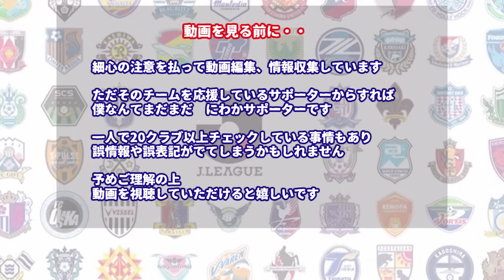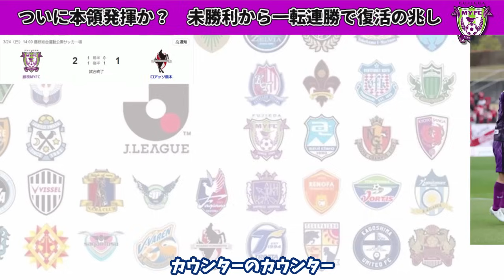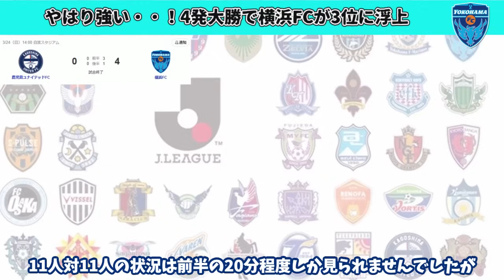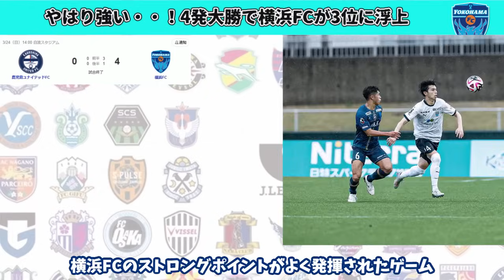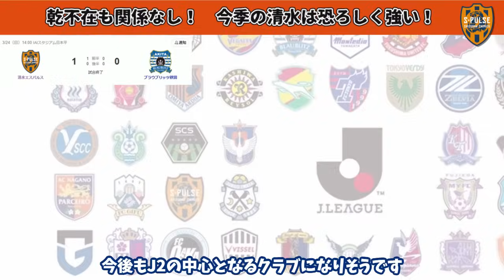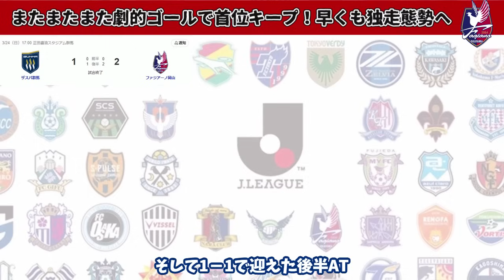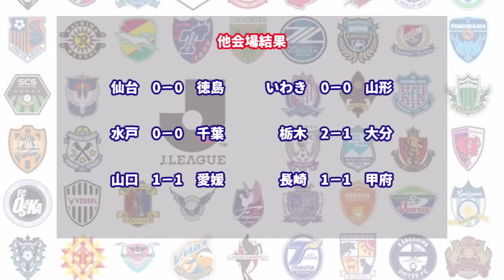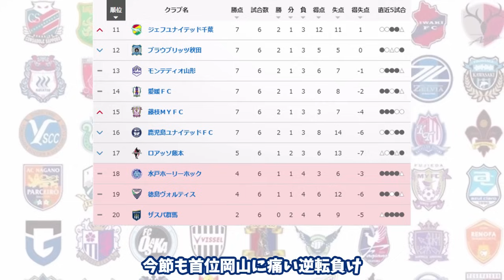【2強が止まらない】岡山4連勝で首位キープ！清水が3連勝で2位追走！横浜FCが4発で3位浮上！藤枝も復活の兆し・・【最新順位＆J2情報まとめ】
2024シーズンJ2　第6節＆最新順位まとめ

【もくじ】
1:14～藤枝VS熊本
5:56～鹿児島VS横浜FC
9:55～清水VS秋田
14:59～群馬VS岡山
19:35～他会場の結果＆最新順位